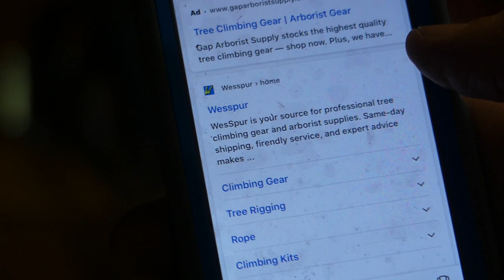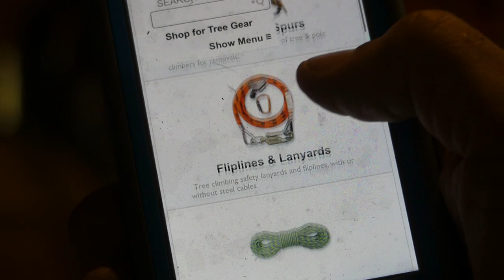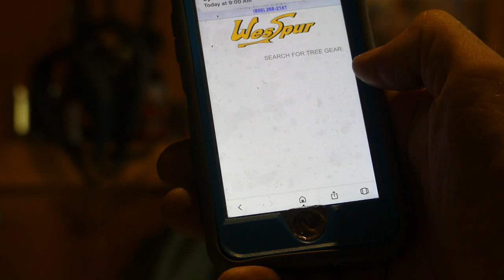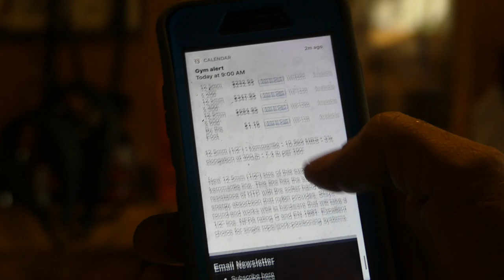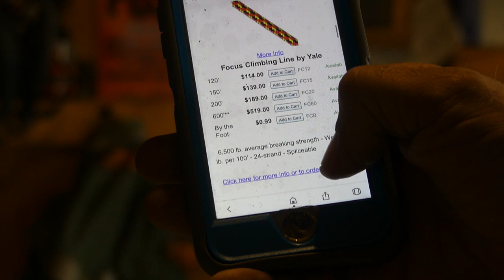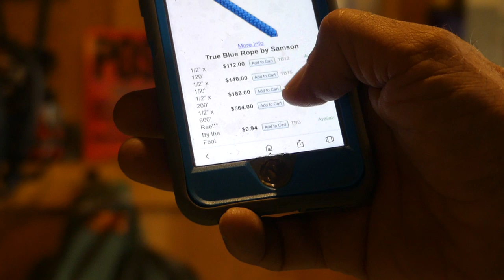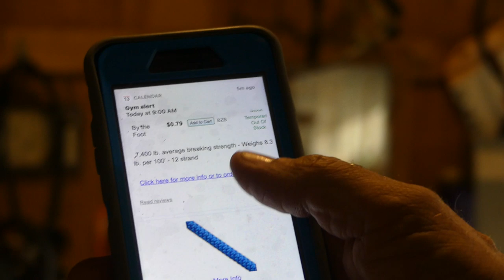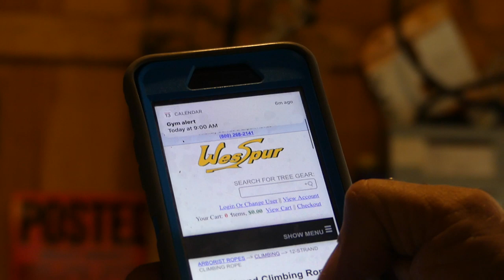Choosing the right rope for DRT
) we introduced you to our method of climbing.

we filmed a mock hunt for you guys from start to finish so that you can get a feel for what it's like when we use this method in the woods.

) we showed you the exact technique of how to get into the tree with our method of climbing, including another knot tying demonstration.

We highly recommend watching those videos as well.

This is a very minimalist method for mobile saddle hunters. We are showing you exactly how we climb into large trees with minimal equipment, cost and effort.

This method may not be for everyone, but think of it as another tool in your arsenal. Please watch until the end as there's a lot of information on DRT climbing technique that we believe is one of the safest, quietest, least expensive ways to climb a tree for saddle hunting. I hope you all benefit from our technique.

Please remember that climbing of any kind is inherently dangerous. The DRT climbing method has been a standard in the arbor industry for 100 years. But remember It's only safe if you do it right. Ensure your knots are tied correctly and make sure you set every knot before you get off the ground. This is our method that we use in saddle hunting, but only do what makes you comfortable and do this at your own risk.